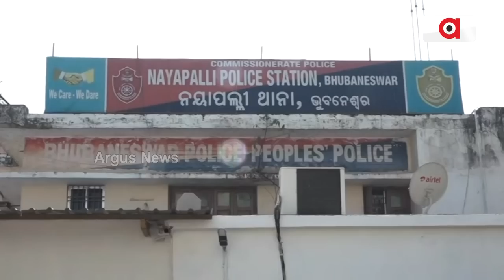Nisha Maharana Lands In Trouble As FIR Lodged Against Her